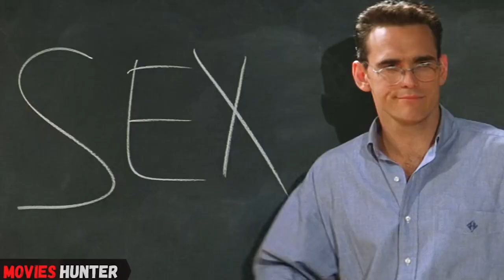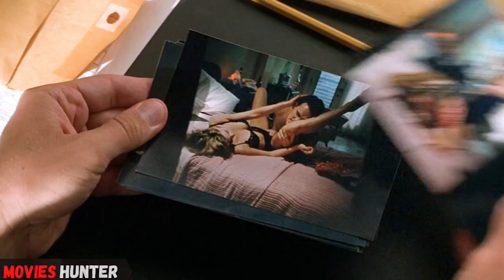Lucky School Teacher Has No "SHORTAGE" of Girls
Liked the recap/summary/explanation of Wild Things (1998)?

Well, this was just a taste of what the treasure has to offer.